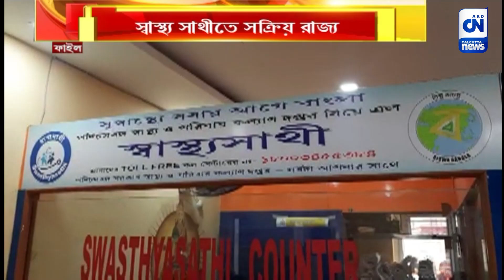স্বাস্থ্য সাথীতে অপসারিত ১৪২ স্বাস্থ্য প্রতিষ্ঠান, সরগরম রাজ্য রাজনীতি | ক্যালকাটা নিউজ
স্বাস্থ্য সাথীতে অপসারিত ১৪২ স্বাস্থ্য প্রতিষ্ঠান, সরগরম রাজ্য রাজনীতি

স্বাস্থ্য সাথী প্রকল্প থেকে অপসারিত রাজ্যের ১৪২টি বেসরকারি স্বাস্থ্য প্রতিষ্ঠান। সাময়িকভাবে প্রকল্পের আওতার বাইরে রাখা হয়েছে এই স্বাস্থ্য প্রতিষ্ঠানগুলিকে। যা নিয়ে সরগরম রাজ্য রাজনীতি।